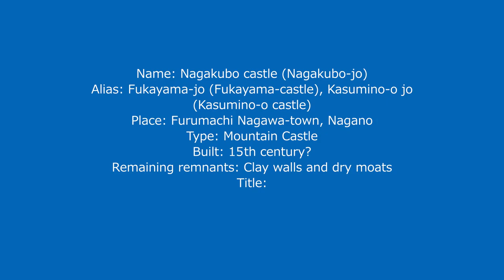Nagakubo Castle (Nagano) / 長窪城 (長野)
Walk-through movie of Nagakubo castle (長窪城) that is a Japanese castle at Nagano pref. Located at a road from Suwa region to Ueda region or Saku region, it was used by Takeda clan that seized Suwa region and next aimed at Saku region. Combination of dry moats protect backward of castle well remain.